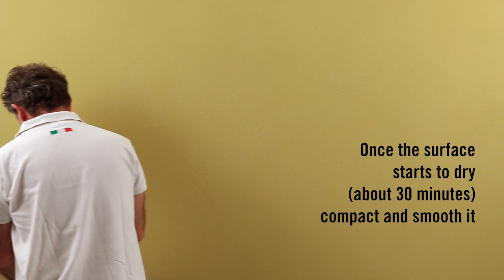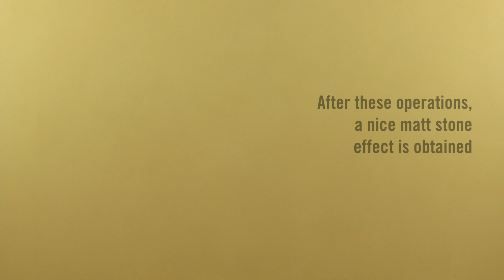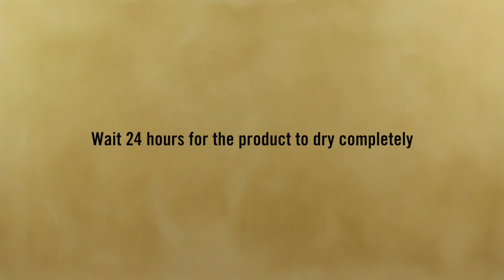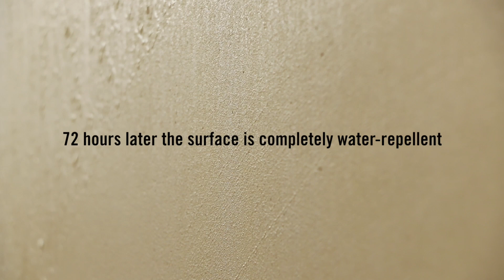MARMORIN HYDRO & WATERPROOF PROTECTION - MARMORINO effect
This coating has an elegant and sophisticatedly solid matt effect
inspired by the precious qualities of marble. Made exclusively of
mineral products with a base of pure lime putty and marble powder, the Marmorino HYDRO effect combined with the transparent waterproof protection finish, can also be achieved in spaces traversed by water, allowing for aesthetic continuity in every room and a deep feeling of relaxation and well-being